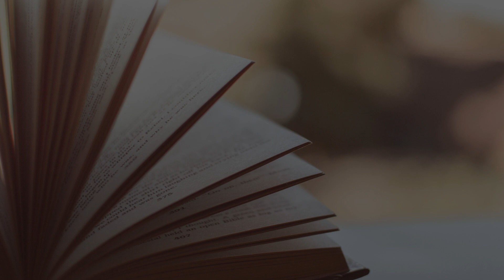Un canto al sacerdocio... Tratado del amor de Dios y Esperando al Consolador de San Juan de Ávila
Isabel Fernández del Río es voluntaria de la Asociación “Vocatio” de la Parroquia de Nuestra Señora de la Asunción de Almodóvar del Campo (Ciudad Real), pueblo natal de San Juan de Ávila. Es profesora de Geografía e Historia en el IES Galileo Galilei de Puertollano y del Seminario Menor de Ciudad Real.

Isabel nos recomienda:
San Juan de Ávila, ediciones de Adelino Álvarez Rodríguez:
- Tratado del amor de Dios, Universidad de Castilla-La Mancha 2013
- Esperando al Consolador, Círculo Rojo 2019